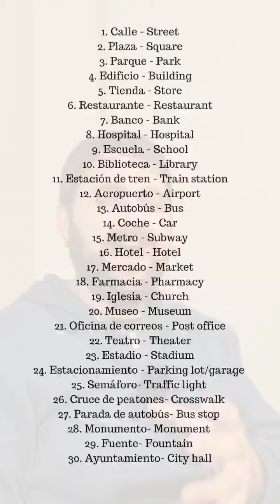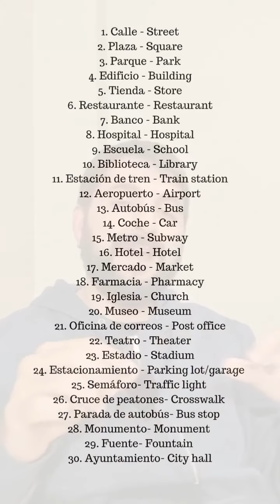Vocabulario para la ciudad en inglés